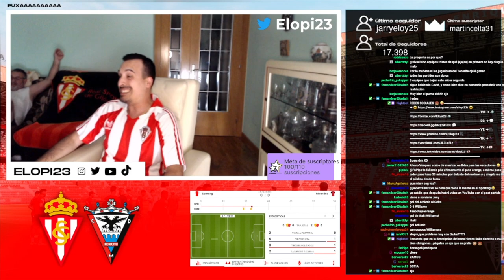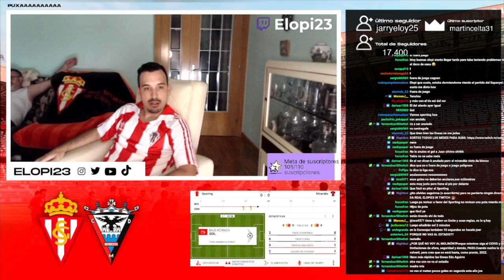GOLES de BABIN y PEDRO DIAZ (2-1) SPORTING GIJÓN vs MIRANDÉS | LIGA SMARTBANK 2021/2022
Así fue mi reacción a los goles de Babin y Pedro Diaz contra el Mirandés.